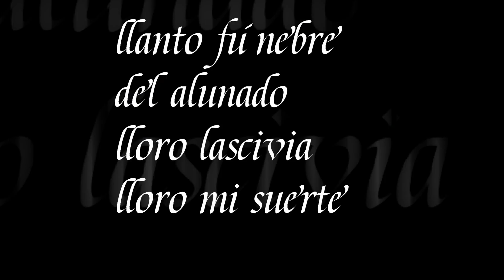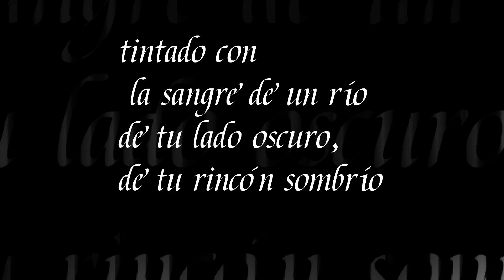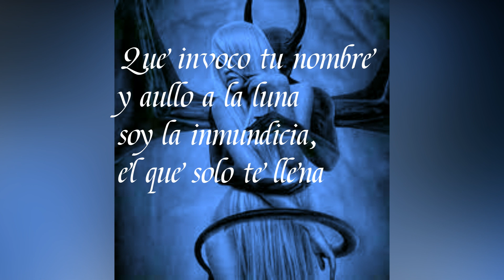La Historia de: El Príncipe de la Dulce Pena (Parte 2)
Les traigo la segunda parte de este peculiar personaje que ha formado parte de la mitología de Mâgo de Oz
Música
Una Noche Sombría